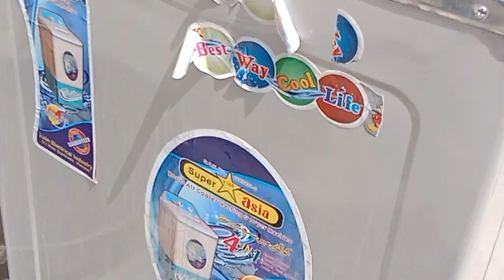home cleanilines/daily vlog/home routine.